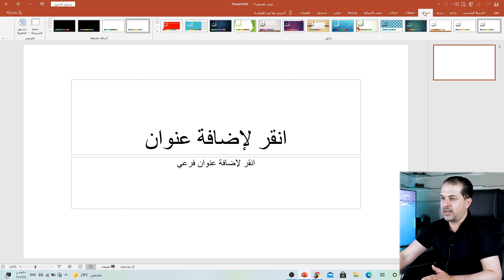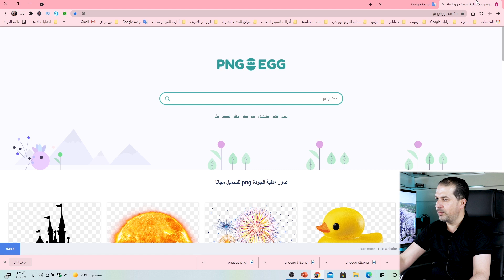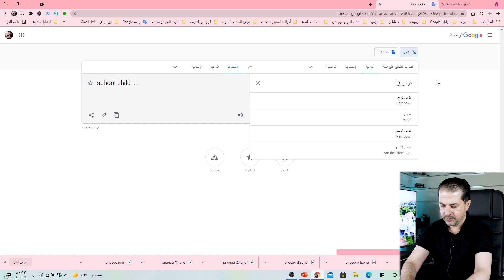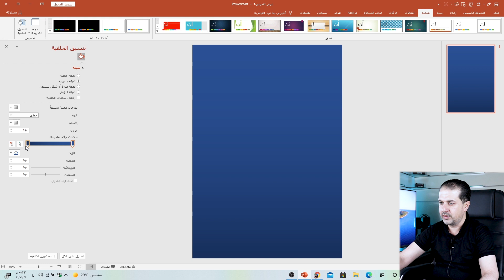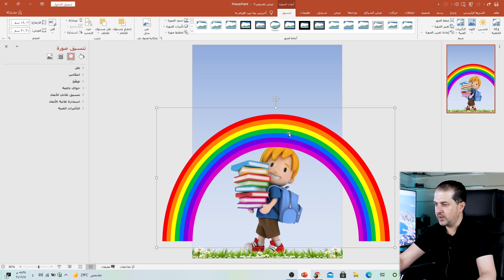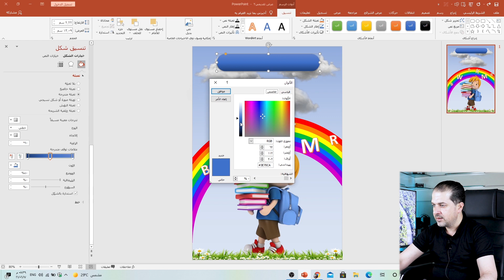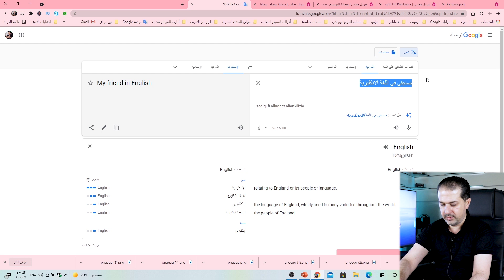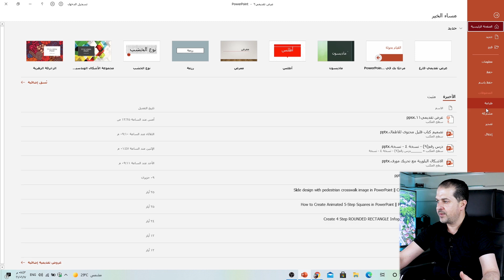بوربوينت برنامج المبدعين | طريقة تصميم غلاف لكتب الأطفال بخطوات بسيطة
بوربوينت برنامج المبدعين تصميم غلاف لكتب الأطفال
بإمكانات بسيطة اليكم طريقة تصميم غلاف كتاب للاطفال فقط في بوربوينت بإمكانك استخدام ادوات بسيطة مع حيز من خيالك المتألق لتكون على حافة الإبداع